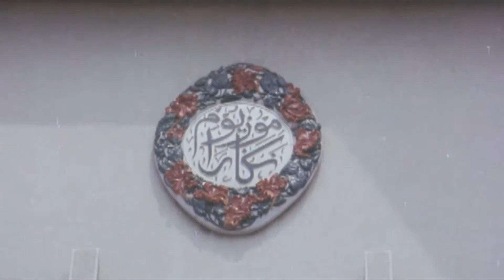Pagar-Pagar Cinta - TV2 Intro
Screen On 2 for starting of every month got, Chinese, English, Malay, Indonesia, Thai, Hindi & Tamil on movies to show off. This Saturday to show classic movie how to love the dream world.